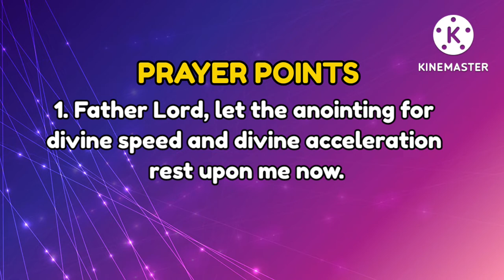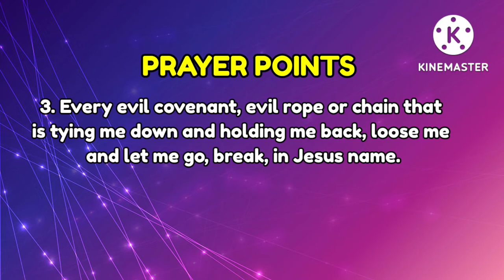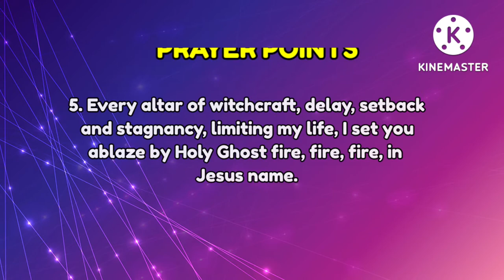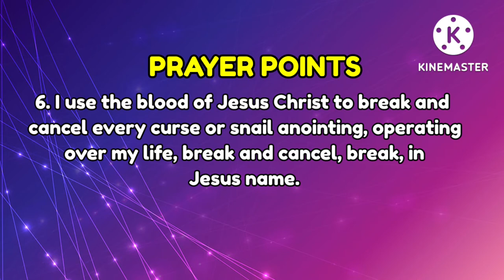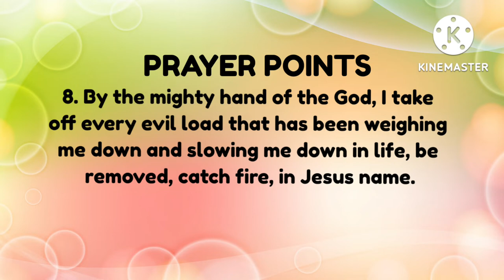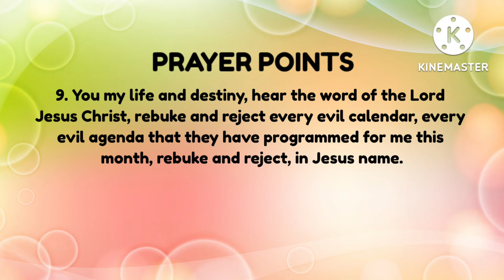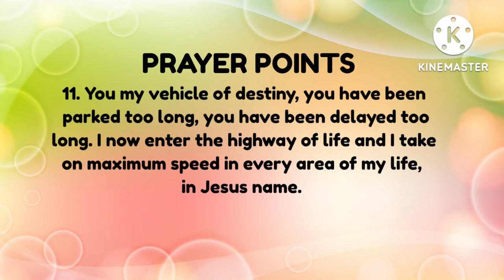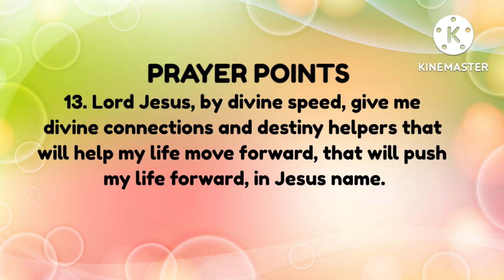Prayer Points Commanding The Month Of August || Divine Speed & Acceleration || Anointing For Speed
It is a known strategy of the enemy to programme delays, setbacks, and stagnancy into people’s lives. Many believers are living below their true God-given potential because of invisible embargoes and limitations that prevent their lives from moving forward. Some persons’ lives are barely progressing, their progress or growth in life is very slow as they are operating under a curse or snail/tortoise anointing.

This month of August is a month of divine speed and acceleration where God’s children will begin to experience rapid growth and increase in many areas of their lives. In this month, many will catch up and make up the lost grounds they have lost to satan.

1 Kings 18:46, And the hand of the LORD was on Elijah; and he girded up his loins, and ran before Ahab to the entrance of Jezreel.

VIDEO CHAPTERS
0:00 Welcome & Introduction
3:19 Elijah Ran Pass Ahab's Chariot
6:42 Opening Prayer
7:34 13 Prayer Points
19:24 Thanksgiving & Closing Prayer
19:59 Summary & Closing

PRAYER POINTS:
1. Father Lord, let the anointing for divine speed and acceleration rest upon me now.
2. I decree and declare that this is my month of divine speed, I will pursue, overtake and recovery all that I have lost to the enemy, in Jesus name.
3. Every evil covenant, evil rope or chain that is tying me down and holding me back, loose me and let me go, break, in Jesus name.
4. In this month of August, anything or anyone standing in my way or on my way to greatness, will die, fall down and die, die, in Jesus name.
5. Every altar of witchcraft, delay, setback and stagnancy, limiting my life, I set you ablaze by Holy Ghost fire, catch fire, burn to ashes, in Jesus name.
6. I use the blood of Jesus Christ to break and cancel every curse or snail anointing that is operating over my life, break, in Jesus name.
7. Lord Jesus, help me, please help me, I am lagging behind in life, I need to catch up, please help me.
8. By the mighty hand of God, I take off every evil load that has been weighing me down and slowing me down in life, be removed, catch fire, in Jesus name.
9. You my life and destiny, hear the word of the Lord Jesus Christ, rebuke and reject every evil agenda and calendar that will slow down my life and progress this month. I refuse to be stopped and limited, I take on divine speed now, in Jesus name.
10. Lord Jesus, go before me every day of this month and clear the way for me, clear the path for me, clear the road for me.
11. You my vehicle of destiny, you have been parked too long, you have been delayed too long. I now enter the highway of life and I take on maximum speed in every area of my life, in Jesus name.
12. Every stubborn pursuing enemy that refuses to let me go, your time is up, crash and die, crash and die, die, die, in Jesus name.
13. Lord Jesus, by divine speed, give me divine connections and destiny helpers that will help to move my life forward, in Jesus name.

4. Prayer Points To Cancel Bad Dreams || How To Cancel Bad Dreams? || Prayers to Cancel Bad Dreams
5. Prayer Points For "O Lord Fight My Enemies For Me!!" || Fight Against Them Who Fight Against Me!

2. Credit to Eman's Tracks: Lord, I Thank You - Gospel Worship | Worship Beats Instrumental | Worship Type Beat (Eman's Tracks)